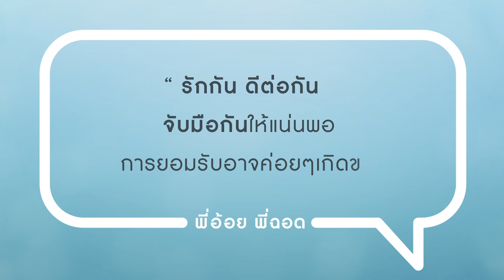หญิงรักหญิงผิดไหม | 1 คำถาม 1 คำตอบ กับ พี่อ้อย พี่ฉอด | CHANGE2561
"หญิงรักหญิงผิดไหม ทำไมครอบครัวไม่ยอมรับ"

ส่งคำถามของคุณมาได้ที่กล่องข้อความใน Facebook "พี่อ้อยพี่ฉอด ตัวต่อตัว" หรืออีเมล